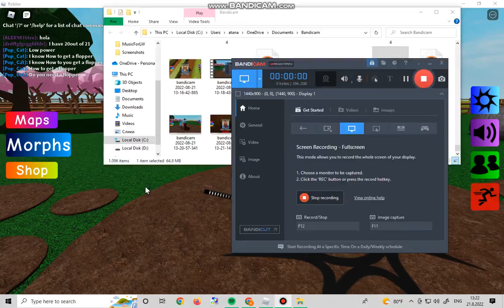Roblox Find The Floppa Morphs. How To Get Turkey Floppa